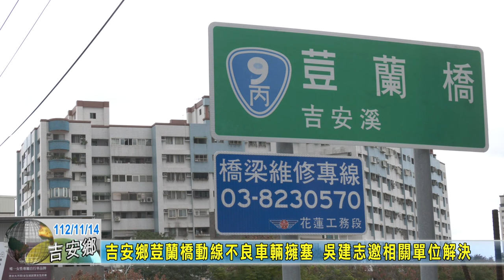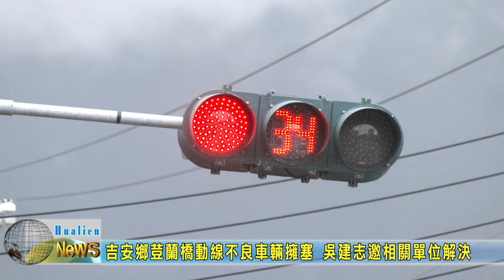20231114 07 吉安鄉荳蘭橋動線不良車輛擁塞 吳建志邀相關單位解決